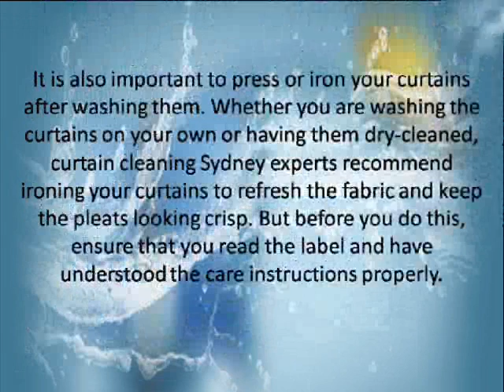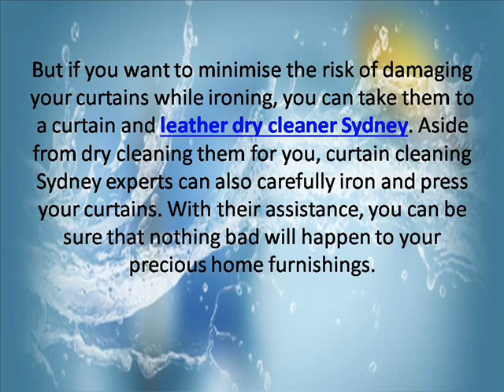How to Care of Your Curtains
It is also important to protect your curtains from sunlight damage. According to curtain cleaning Sydney experts, if your windows are receiving a lot of direct sunlight, it is very likely that the curtains you will hang on them will fade over time.